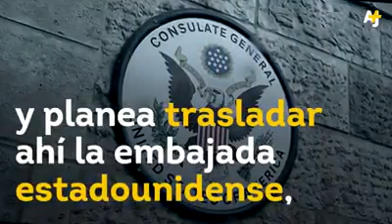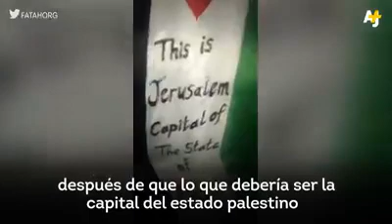EEUU SERÁ EL ÚNICO PAÍS QUE TENGA SU EMBAJADA EN jERUSALÉN